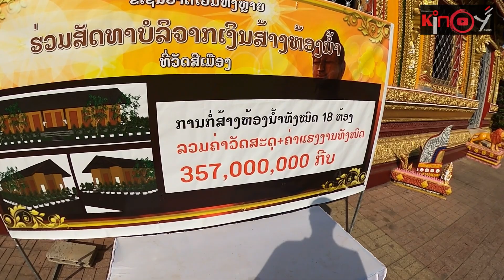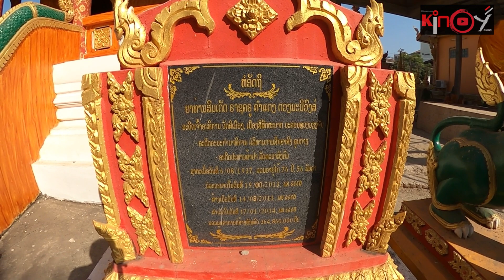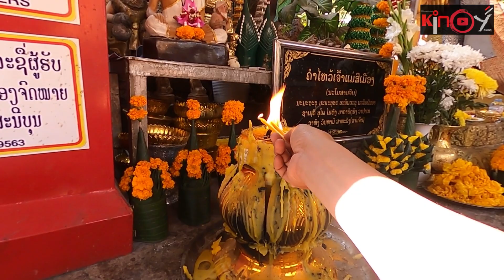ວັດສີເມືອງປະຫັວດສີເມືອງ|วัดสีเมือง และ ประวัติวัดสีเมือง วัดศักดิ์สิทธิ์ในเวียงจันทน์ใครแชร์จะสมหวัง